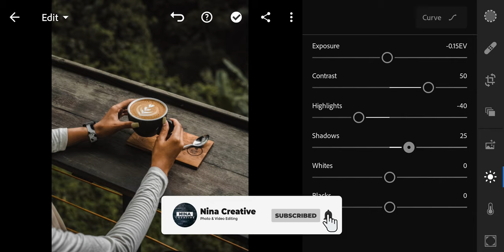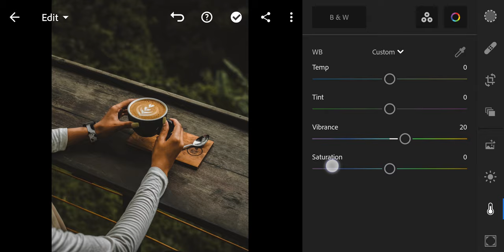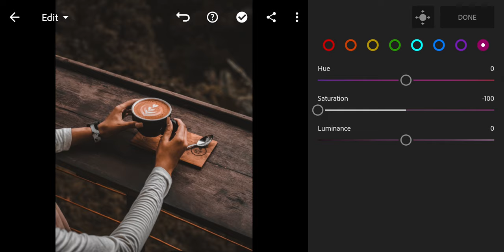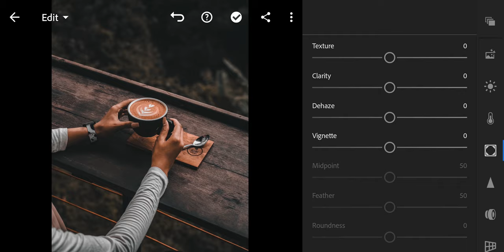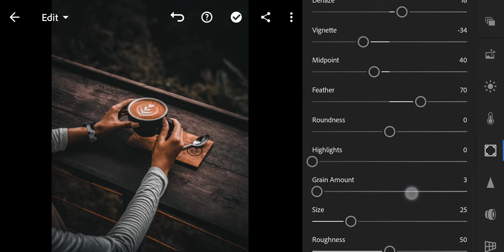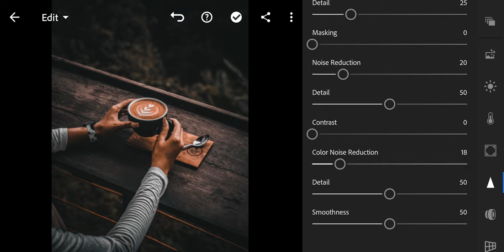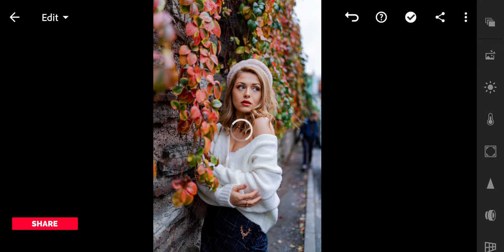How To Edit ORANGE BLACK Preset | Dark Lightroom Presets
Create ORANGE BLACK filter. Lightroom Mobile tutorial for free.

To get the preset for FREE, please follow the video step by step. It's simple.

Orange Black presets, black orange preset, black presets, dark presets

Free presets, lightroom mobile presets,
photo editing, image editing,
picture editor, edit pictures, free photo editing,
vsco presets, vsco filters, photo filters,
instagram filters, filters on instagram, filters instagram,
ig filters, instagram effects,
instagram presets, insta filters,
influencer presets, blogger presets, lifestyle presets, travel presets,
lightroom dark presets,  moody presets,
 Nina Creative